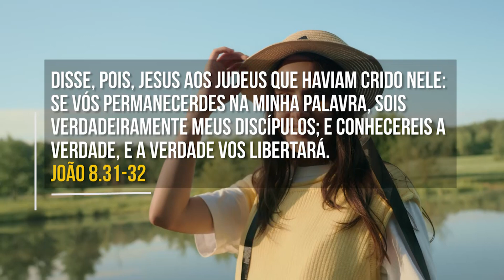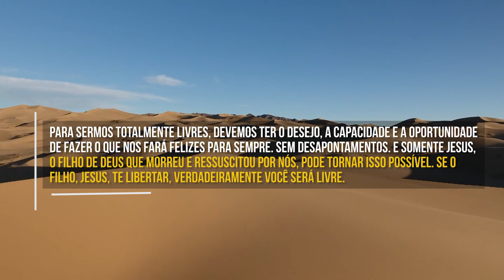A Única Verdadeira Liberdade | Devocional Diário #604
Disse, pois, Jesus aos judeus que haviam crido nele: Se vós permanecerdes na minha palavra, sois verdadeiramente meus discípulos; e conhecereis a verdade, e a verdade vos libertará. (João 8.31-32)
O que é a verdadeira liberdade? Você é livre?
1. Se você não tem o desejo de fazer algo, você não é totalmente livre para fazê-lo. Oh, você pode reunir a força de vontade para fazer o que não quer fazer, mas ninguém chama isso de completa liberdade. Não é assim que queremos viver. Há um constrangimento e pressão sobre nós que não desejamos.
2. E se você tem o desejo de fazer algo, mas nenhuma capacidade para fazê-lo, você não é livre para fazer isso.
3. E se você tem o desejo e a capacidade de fazer algo, mas nenhuma oportunidade, você não é livre para fazê-lo.
4. E se você tem o desejo de fazer algo, a capacidade de fazê-lo e a oportunidade de fazê-lo, mas isso finalmente o destrói, você não é totalmente livre — não é livre, de fato.
Para sermos totalmente livres, devemos ter o desejo, a capacidade e a oportunidade de fazer o que nos fará felizes para sempre. Sem desapontamentos. E somente Jesus, o Filho de Deus que morreu e ressuscitou por nós, pode tornar isso possível. Se o Filho, Jesus, te libertar, verdadeiramente você será livre.